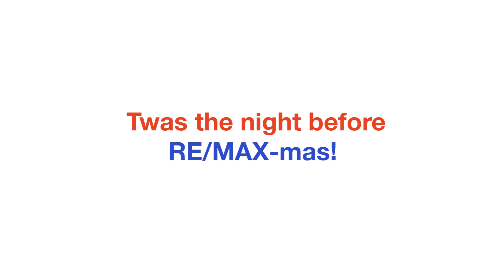'Twas The Night Before RE/MAX-mas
To commemorate a Christmas that is truly unlike any other,
we’ve recorded a special video featuring the entire RE/MAX Europe team  sharing a poem that captures all the spirit of the season. Only this time we've given it our own special RE/MAX twist!